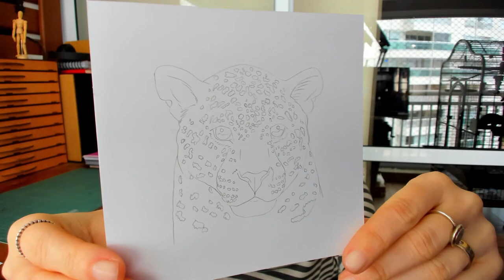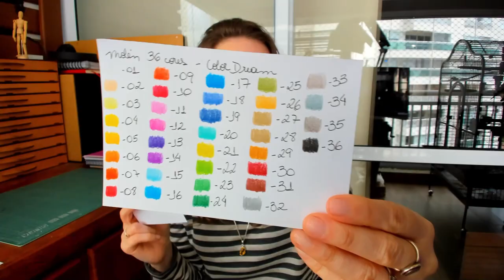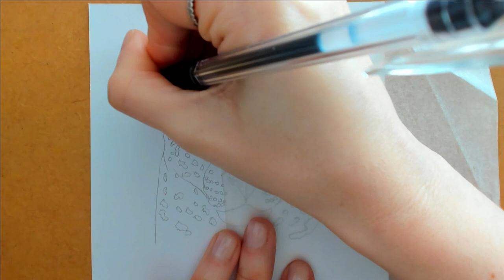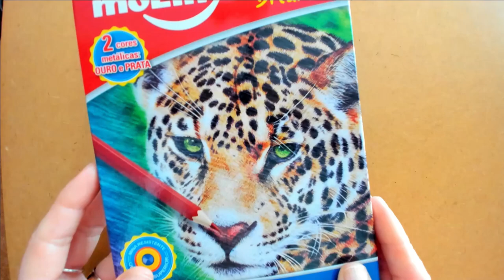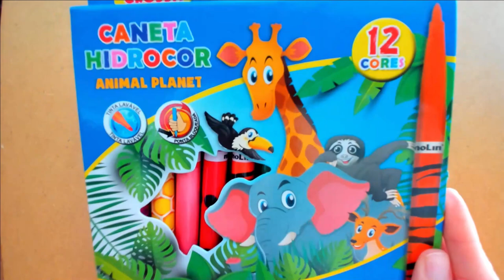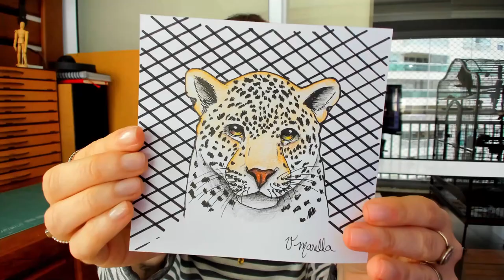Molin com Vanessa Marella – Colorindo uma Onça pintada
Terça-feira é dia de moLincomvanessamarella!
Hoje vamos colorir uma Onça-pintada usando nossa Caneta Gel Preta, os lápis de cor Color Dream 36 cores e as Canetas Hidrocor Animal Planet!